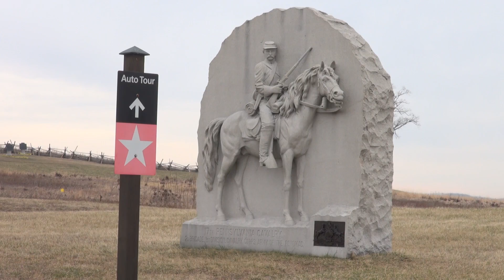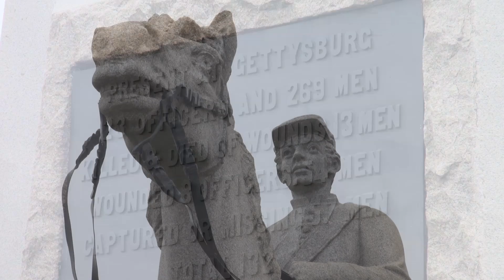2017 Readshaw's Ride to Gettysburg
Pa. state Rep. Harry Readshaw teamed up with A.B.A.T.E. of Pennsylvania for their annual Ride to Gettysburg event to raise money for the Pennsylvania Endowment Fund and the Historic Daniel Lady Farm.